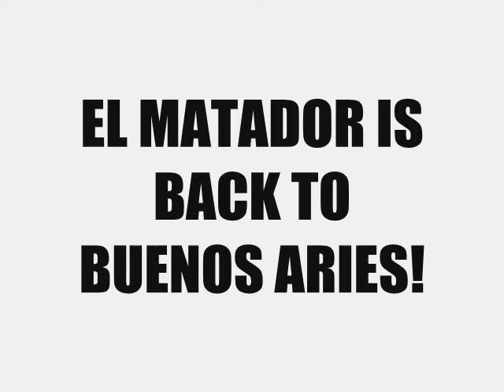Tribute to Rafa Nadal , Vamos Rafa in Argentina Open 2016.